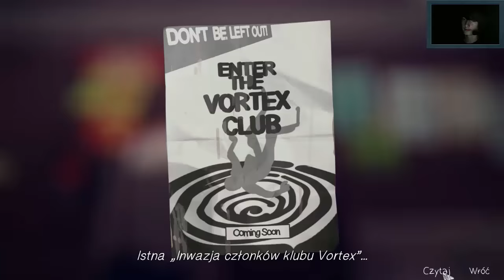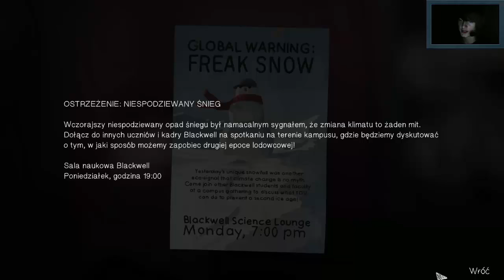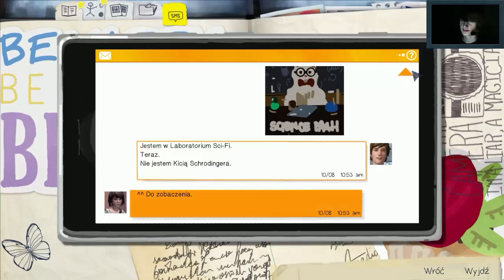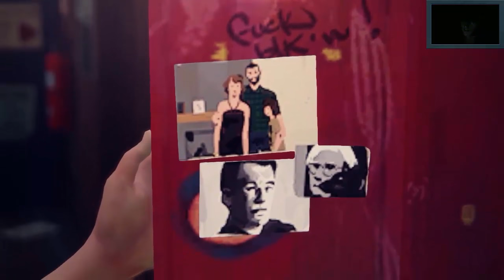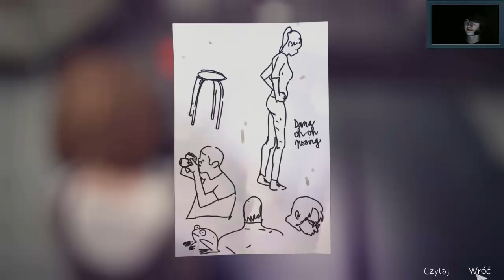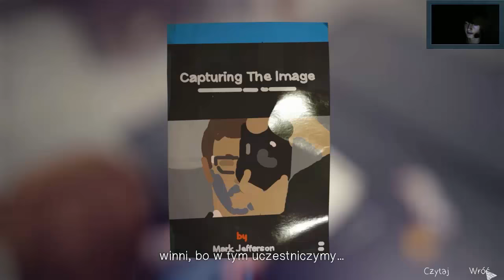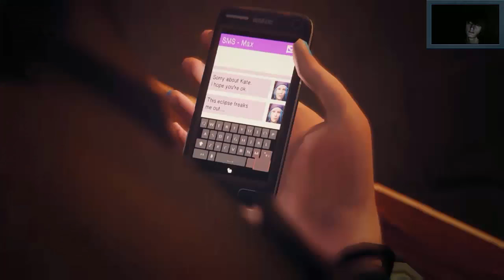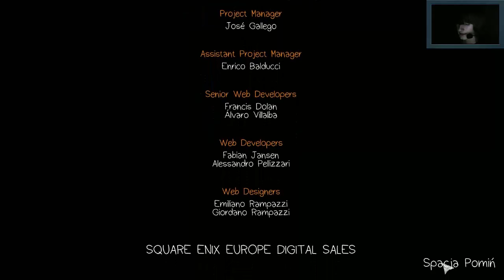Let's Play: Life is Strange - Epizod II - [6/6] - "Ratujmy Kate"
► Podobało się? Daj łapkę w górę i skomentuj odcinek :)
►CZYTAJ OPIS !

Jest To 1 LP z kamerką!